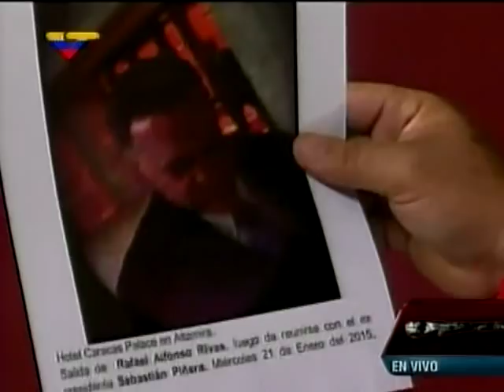"Mazazos" de Cabello 28 01 2015 1era parte